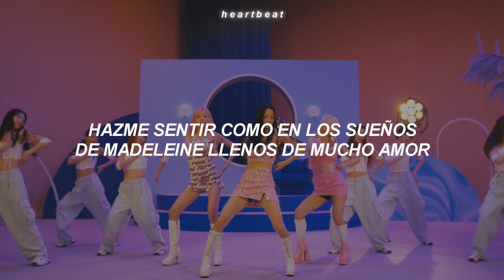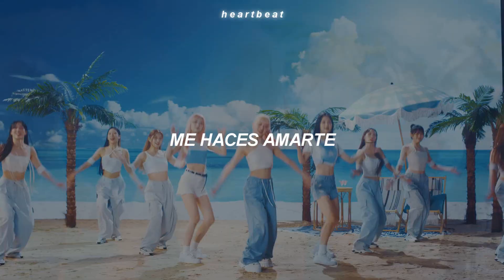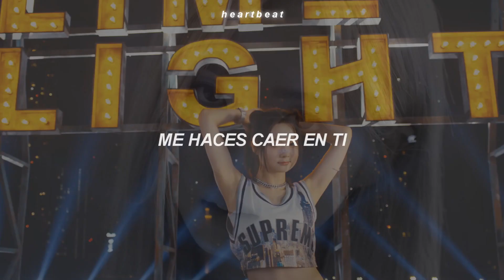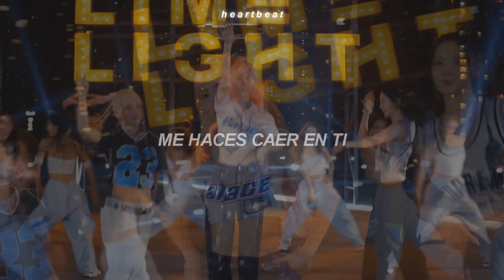MADELEINE — LIMELIGHT + MV (Traducida al Español)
💿 | Canción: MADELEINE
 🎤 | Artista: LIMELIGHT